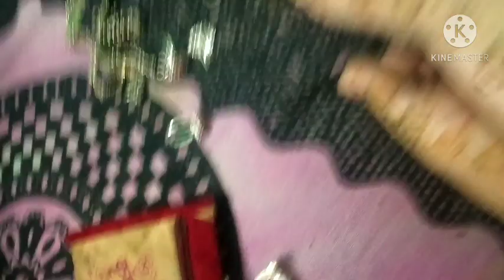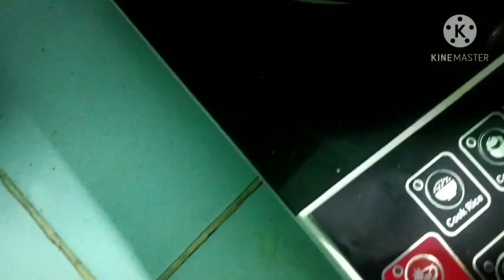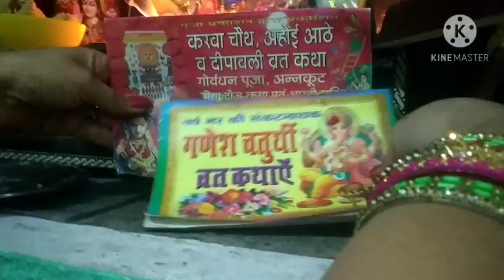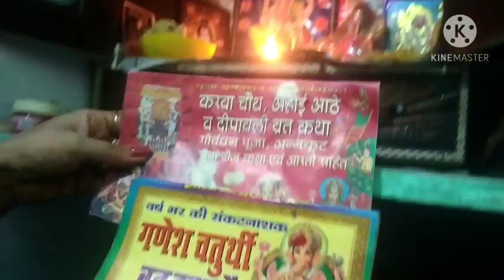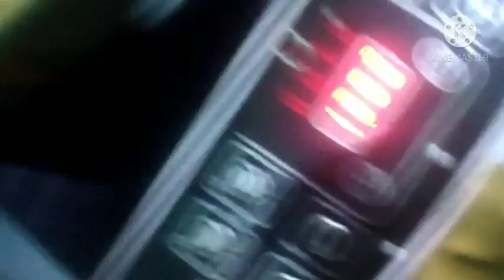हाथों में पूजा की थाली आई रात सुहागो वाली 💖🎉🙏#(karvachauthvart)manyrecipes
hello everyone good evening friends aaj maine apni video mein karva chauth ki vrat ki puri vidhi dikhai hai Shayad aap logon Ko pasand aaegi main apni parampara ke anusar he is vrat ko pure vidhi 🙏Vidhan se manaya hai please ek bar video ko pura dekhen pasand aaye to video ko like aur subscribe Karen I hope aap mujhe motivate karenge mere video ko like karenge aur mera channel subscribe karenge main aap sabhi se request Karti hun please subscribe my channel🙏🙏karwachauth familyvlog pooja#

mereghr ka function vedio family vlog recipe poonam tomar